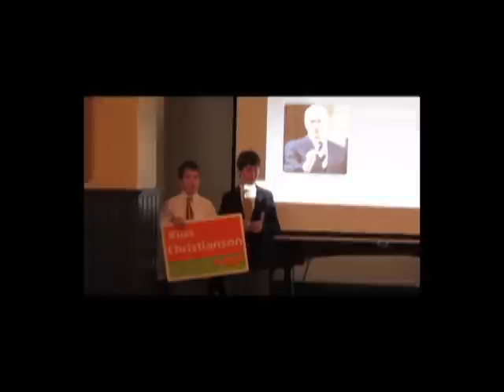TCS Junior School Students Go to the Polls: Trinity College School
Trinity College School Junior School students held a mock election last Friday in advance of today's Federal election in Canada.  Trinity College School is Canada's leading private independent co-educational boarding and day school.